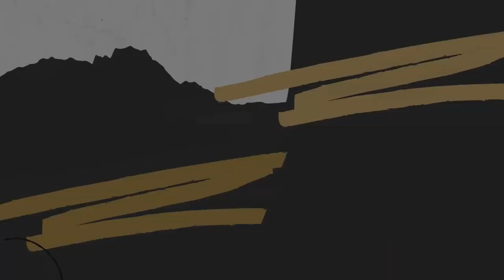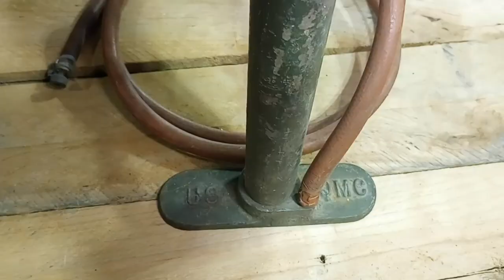Authentic WW2 Tire Pump Restoration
Excited to present out of the garage this week a vintage WW2 Walker Mfg. US military tire pump, produced by Ford under contract for the US Navy.  These air pumps, stamped US-QMC, Quartermaster Corps were only produced for a few months from about May 1942 to September 1942 before changing over to the stamp US-ORD, Ordnance.  The vast majority of the tire pumps produced went to Willy's MB and Ford GPW jeeps.  Originally painted gray, specifically 'ocean gray' per the Navy to differentiate from the OD, olive drab pumps produced for the army, these gray QMC stamped pumps were included in the parts list for Navy vehicles such as the Bomb Service Truck Mark 2, the Cargo Truck Mark 1 and the Wrecker Truck Mark 1, most likely seeing duty in the Pacific.
This particular pump must have an awesome story to tell - as do all tools, vehicles and firearms from the war.  Originally painted ocean gray, at some point in its military service it was repainted OD, possibly as a replacement issued by the motor pool.  The 7' rubber hose manufactured by BFG Industries( BF Goodrich, a major supplier in WW2 ) is correct for the time period but unclear whether it is original or was added at a later date in the war.  The longer hose allowed the pump to be used for more jobs than just inflating vehicle tires.
The handle is by far my favorite part and I just HAD to preserve the history shown by the multiple colors and wearing of the paint.  Just imagine the circumstanced and the hands that used this tool during the war.  I know, I know, the polished brass cap is not period correct, but I liked the look and kept it as my added touch.
In all honesty, this original WW2 tire pump from 1942 belongs with someone's WW2 collection.  Maybe someone with a WW2 era vehicle that needs a period correct pump to complete their restoration.  So - I will offer this piece of history for sale on my ebay page.  If you or someone you know is interested in the pump, just send me an email( email address found in the about section of my YouTube channel ) or jump over to my ebay page matops-75.